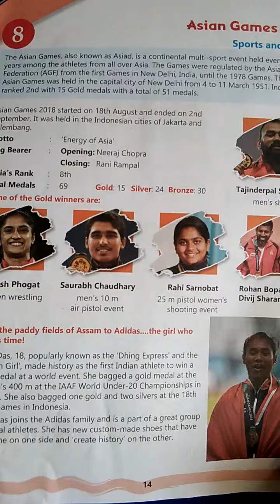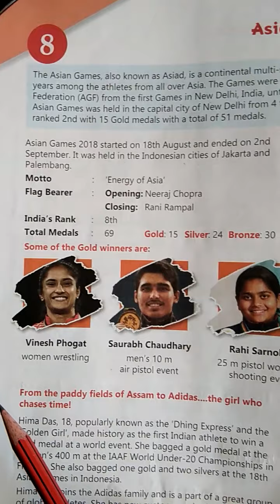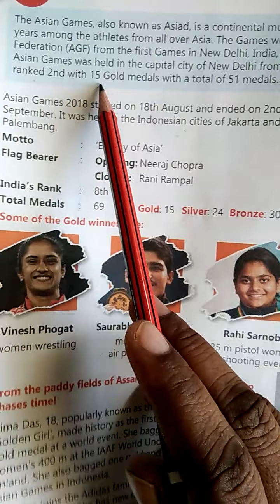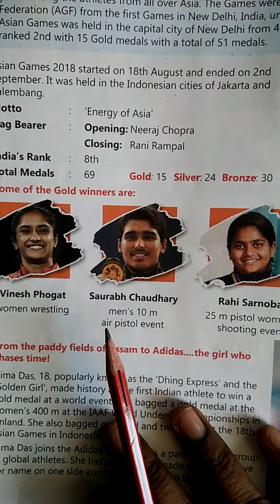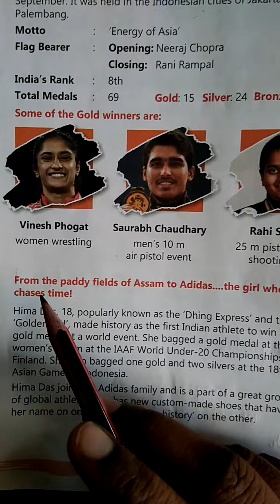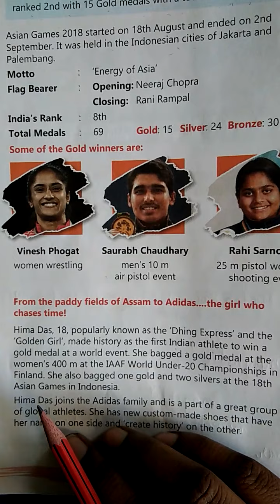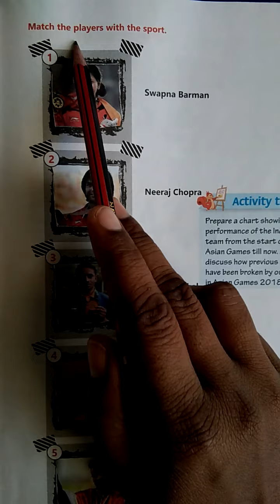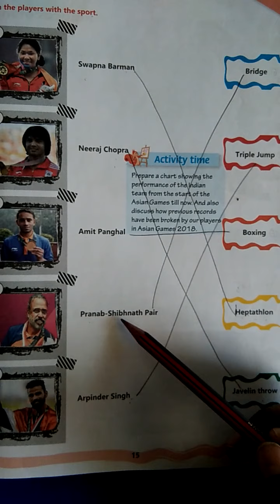Class V GK Chap 8